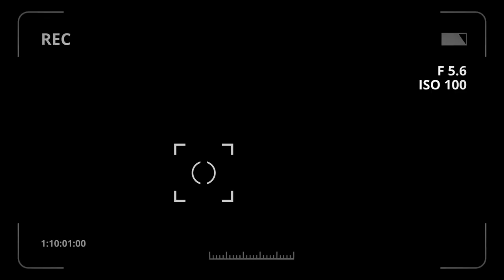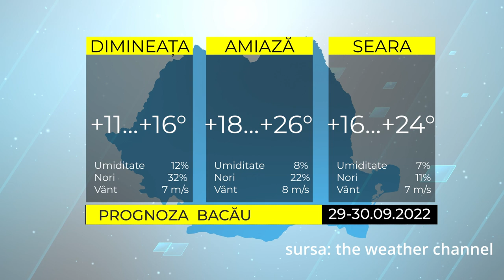ȘTIRILE ACUM TV | 29-30.09.2022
Iată care sunt cele mai importante titluri ale ediției:

- În premieră la Gura Văii - Festivalul Antic – Bătălia dintre carpi și romani pe Via Angustia
- Compartimentul de Primiri Urgenta al spitalului Onesti- este unul etalon
- Mugurasii Manastireni, participa la Zilele comunei Parcova – Rep Moldova